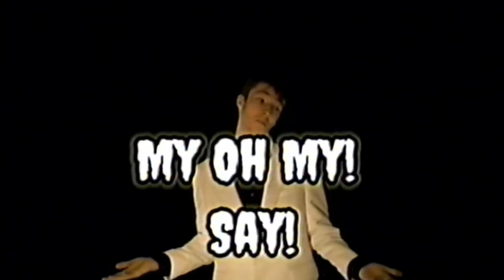The Day That I Died